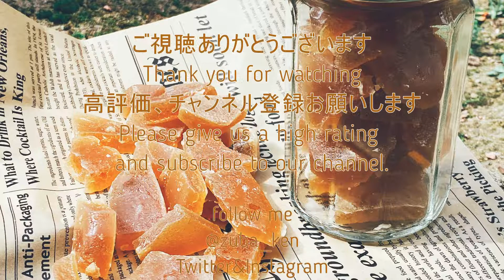【レシピ】三温糖で、本当に琥珀みたいなアンバーカラー！材料3つで外はサクサク中はもっちりの手作り琥珀糖 by ずば研 ／ zubaken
買うとなかなかにお高いお菓子、琥珀糖を手作りしました。
いつも使っている三温糖で作ると、本当に琥珀のような澄んだ茶色に！
干す時間はかかりますが、混ぜて固めて乾かすだけなので、とても簡単です♪

材料
水300cc　water 300cc
粉寒天7.5g　Powder agar 7.5g
砂糖525g　sugar 525g

SNSもよろしくお願いいたします。

BGM↓
いまたく様